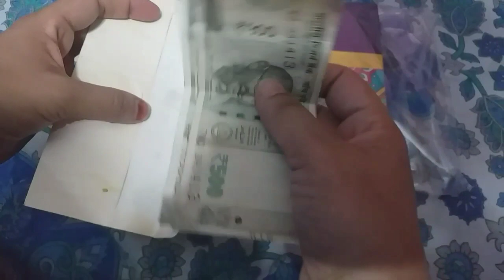2 27 march 2024 Aaj gai first eidi 👍